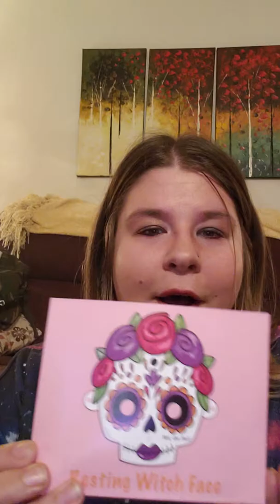October Yesohyas 2018